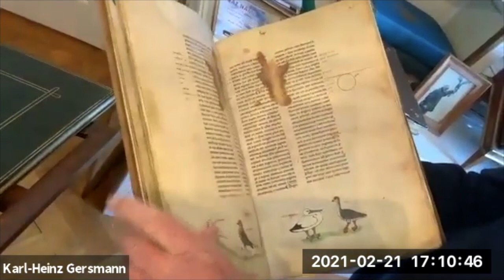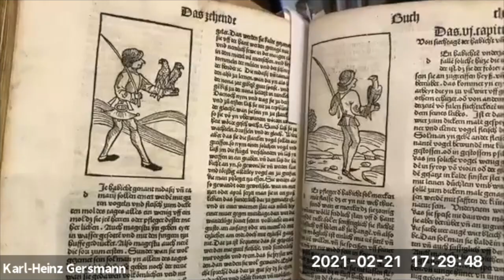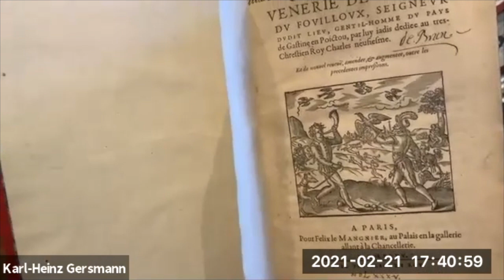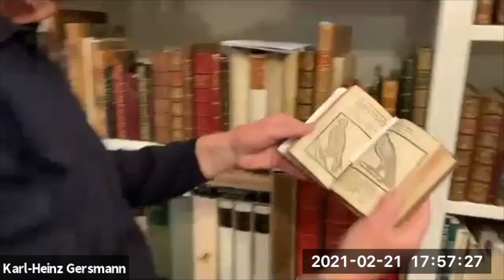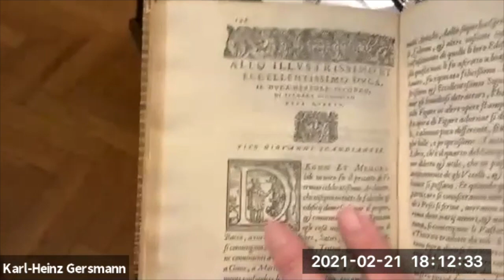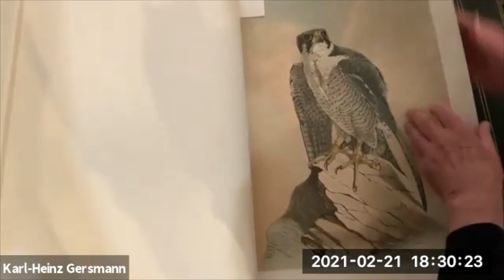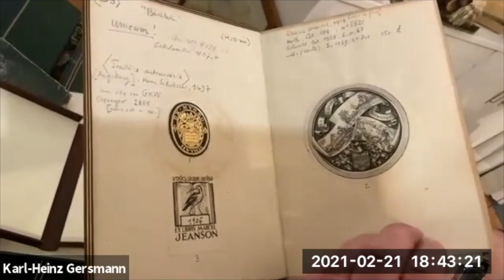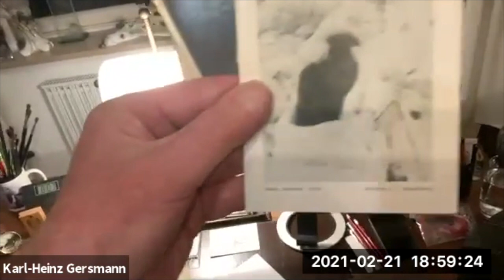Webinar from the IAF: Karl-Heinz Gersmann's Library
Falconer and historian Karl-Heinz Gersmann gives an in-depth tour of his Bibliotheca Falconaria - the most complete private falconry library in the world.

This video is a webinar recording and is used with permission from The International Association for Falconry. To learn more about the IAF go